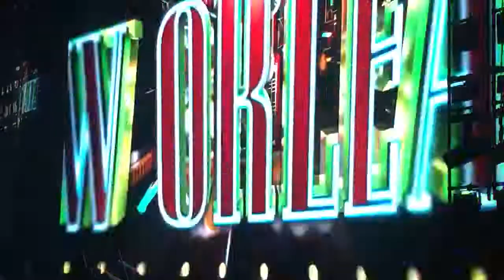Guns N Roses - 10/30/17 - Toronto, On - Intro - It’s So Easy